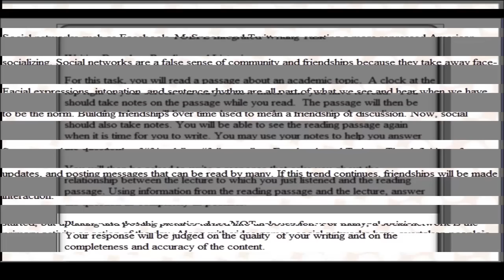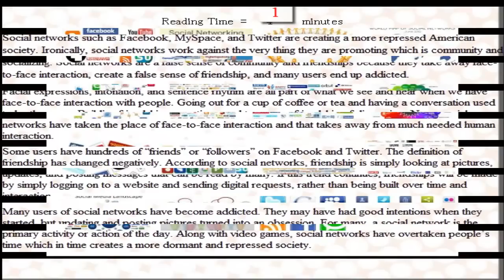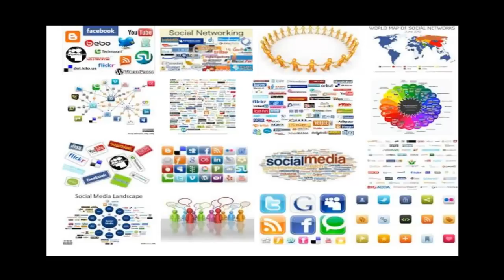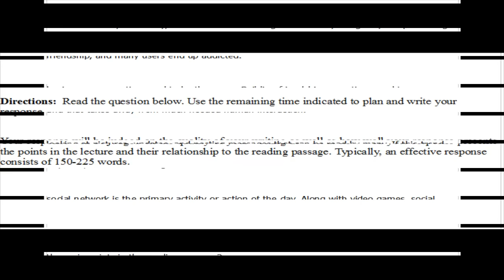Online TOEFL Course Integrated Writing Practice Test: Social Networks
Do you want to write a response to this essay and have it scored by a TOEFL iBT writing specialist with more than 18 years of experience?

Do you want to see the reading and listening scripts  for this practice test.

Are you interested in becoming one of Michael's STEALTH students of the One and Only 7-Step System to Pass The TOEFL Test?

Click on the link to become one Michael's students. The sooner you click, the faster you will achieve 26 and 24 points on the speaking and writing sections of the TOEFL iBT.